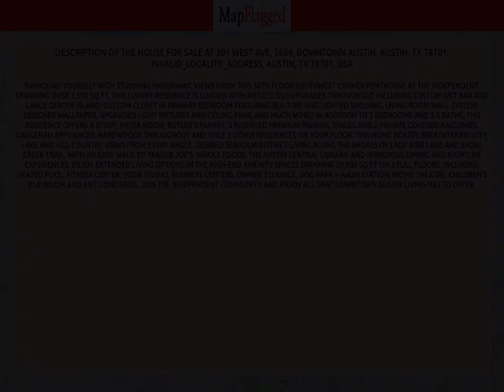TX,US | Buy house at 301 West Ave, 5604, Downtown Austin, Austin, TX 78701, Austin, USA | MapFlagged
📚 Video Chapters:
0:00 Property Introduction
0:10 Property Price
2:20 Property Address
2:30 Property Description
2:35 Property Key Places
2:40 Subscribe to MapFlagged!

📣 Following is the detail of house for sale at 301 West Ave, 5604, Downtown Austin, Austin, TX 78701, INVALID_LOCALITY_ADDRESS, Austin, TX 78701, USA:

$5,600,000

Surround yourself with stunning panoramic views from this 56th floor southwest corner penthouse at The Independent. Spanning over 3,500 sq ft, this luxury residence is loaded with meticulous upgrades throughout including custom wet bar and large center island, custom closet in primary bedroom featuring built-ins and lighted shelving, living room wall system, designer wallpaper, upgraded light fixtures and ceiling fans, and much more! In addition to 3 bedrooms and 3.5 baths, this residence offers a study, media room, butler's pantry, 3 reserved premium parking spaces and 2 private covered balconies. Gaggenau appliances, hardwoods throughout and only 3 other residences on your floor. This home boasts breathtaking city, lake and hill country views from every angle. Desired Seaholm District living along the shores of Lady Bird Lake and Shoal Creek trail, with an easy walk to Trader Joe's, Whole Foods, the Austin Central Library, and numerous dining and nightlife experiences. Enjoy extended living options in the high-end amenity spaces spanning 20,000 sq ft on 2 full floors, including heated pool, fitness center, yoga studio, business centers, owner's lounge, dog park + wash station, movie theatre, children's playroom and 24/7 concierge. Join The Independent community and enjoy all that Downtown Austin living has to offer.

🏥 Nearest Hospitals to this Property:
Family Hospital at Lake Travis

🍕 Nearest Restaurants to this Property:
Toss Pizzeria & Pub
Domino's
Giovannis Table
Long Ball San Antonio
Wayback

🚃 Nearest Train Stations to this Property:
Good Vibes Tours
Highland Station
Downtown Station
Metro Mart

🏬 Nearest Shopping Malls to this Property:
Galleria

🌼 Nearest Parks to this Property:
Lakeland Park
Commons Ford Ranch

🎥 Nearest Movie Theaters to this Property:
Cinemark
Moviehouse & Eatery Lantana
Amc Entertainment
Austin Actors Studio
Lantana Place

☕ Nearest Cafes to this Property:
WFM Coffee Bar
Runaway Luna Lifestyle
Starbucks

✈️ Nearest Airports to this Property:
Lakeway Airport

🏢 Nearest Stores to this Property:
Savansys Solutions
Curriculum Project
Mozart's Coffee Roasters
Weaver Creative
PC Drivers Headquarters

➕ Nearest Doctors to this Property:
Neurosensory Center of Austin
Integrated Sports & Wellness Medical Center